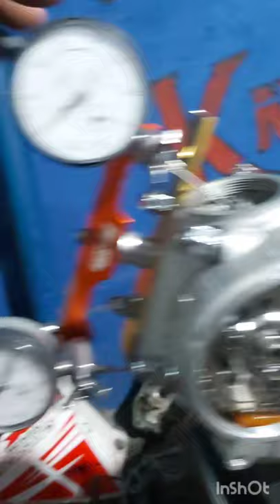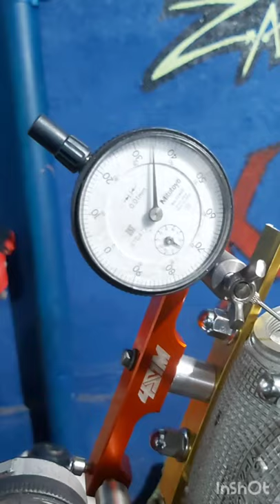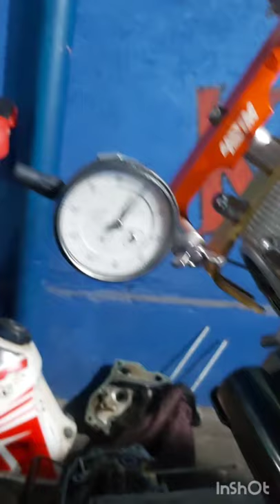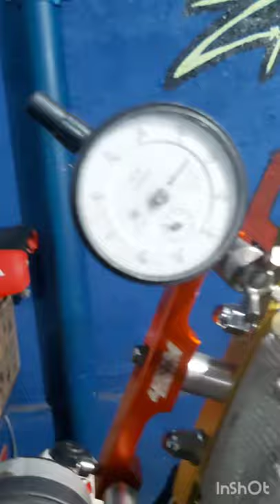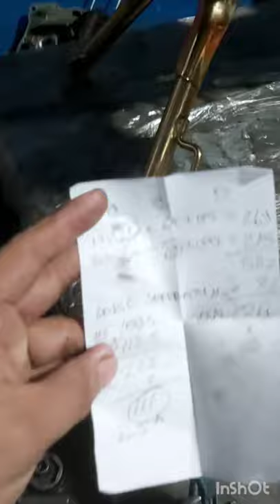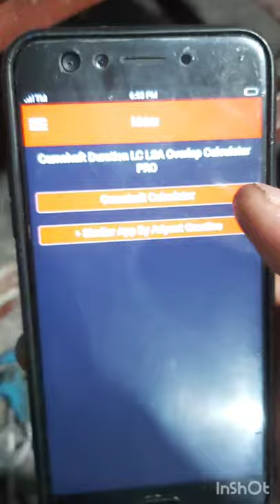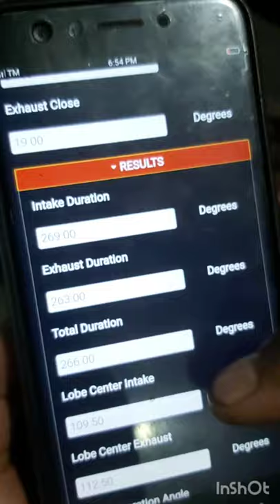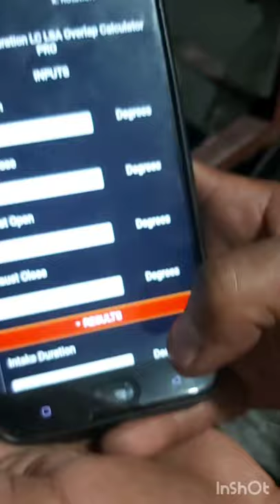How to use degree wheel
4s1m degree wheel tutorial & mykworx racing shop teaching rebuild cam tming

Salamat po 🇵🇭